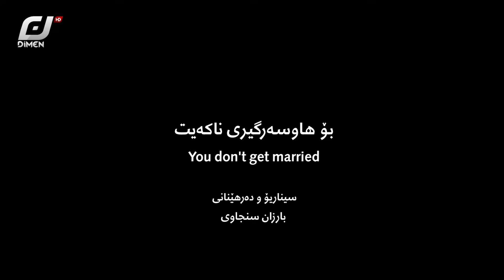مامۆستا فێنک بۆچی نایەوێ شوو بە کەس بکات..؟بەرهەمی_کەناڵی_دیمەن